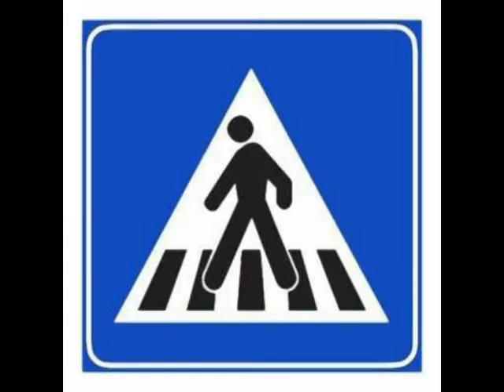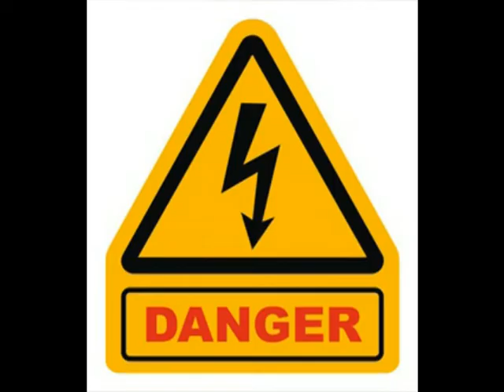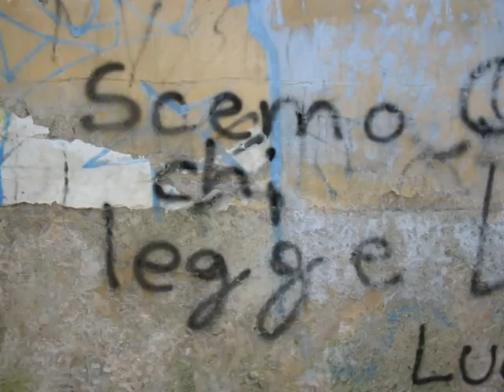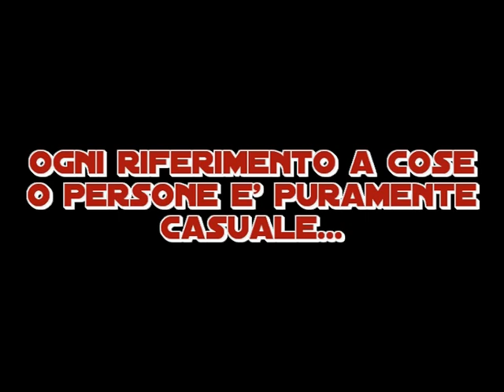Dj Zar PORTI SFIGA nella Ciao mp3 su radio Deejay!!!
Direttamente da Ciao belli su radio Deejay il brano PORTI SFIGA scritto e prodotto da Niky Valvano e Gio Manuzzi,e cantato dal bravissimo e simpaticissimo Dj Zar!!!
Vi ricordo che potete scaricare tutti i brani di Niky Valvano e Gio Manuzzi su iTunes ed in tutti gli store digitali.